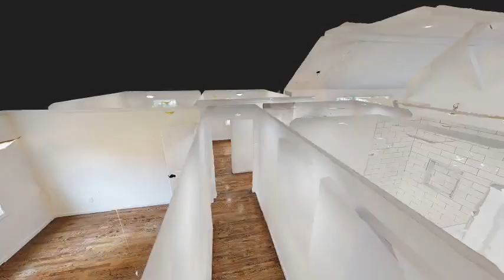3D Home Tour | 1 Ridge Road Danbury CT 06810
View 1 Ridge Road Danbury CT 3D Home Tour. A spectacular remodeled Candlewood Lake home, situated in the heart of Snug Harbor and just a short walk to the beautiful private sandy beach. This 4 bedroom home is simply stunning from top to bottom. Gorgeous white and gray kitchen featuring a massive center island with shiplap finish, wine cooler, farmhouse sink, granite counter-tops and KitchenAid stainless steel appliances. Dark finish hardwood floors spill from one updated room to the next. Soaring ceilings with exposed beams. Master bedroom suite with vaulted shiplap ceiling, full bath featuring dual vanity, glass enclosed shower, tile flooring with beautiful details. Plus, 3 additional generous sized bedrooms and hall bath. Family room with cozy wood burning fireplace with adjacent laundry room, half bath and walk-out to level backyard. Large rear trex deck with stairs. Shed, 2 car garage, plus covered storage area perfect for storing kayaks, bikes, lawn equipment or patio furniture. Manicured yard with paver walk-way, stone work and plantings. 2019 updates: plumbing, high-efficiency HVAC, electrical/200amp, windows, doors, fixtures, hardware, flooring, siding, 30 yr architectural roof, deck, driveway, sidewalk and more! Additional features include: recessed lights, crown molding and pull down attic for additional storage.